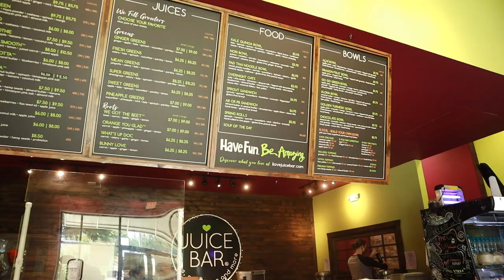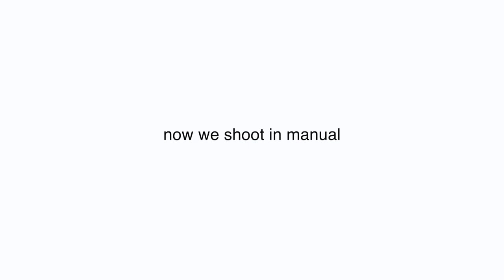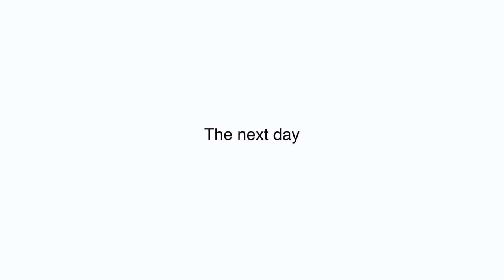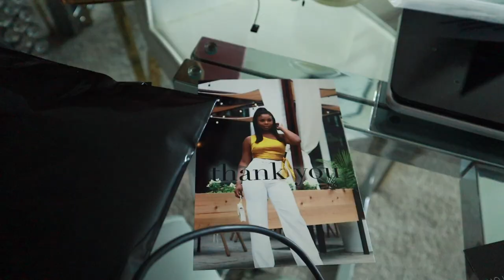LIFE IN ATLANTA: Vlogging with my New Camera CANON M50 | SKATE VLOG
Hey Simas , Watch me and JYLESA  Skate in this vlog as we review &  TEST OUT THE CANON M50. Also let's give a huge thank you to her husband Ron for the awesome bomb drone footage and gimbal clips.

GEAR USED:
Canon M50 WITH KIT LENS
VLOGGING TRIPOD
EXTERNAL VLOGGING MIC

GEAR USED INTRO:::::
CANON RP
CANON 35 MM LENS

Name: Simone Sharice
HEIGHT: 5’2
Weight: 130
Location: Atlanta, GA

Name: Simone Sharice
HEIGHT: 5’2
Weight: 130
Location: Atlanta, GA